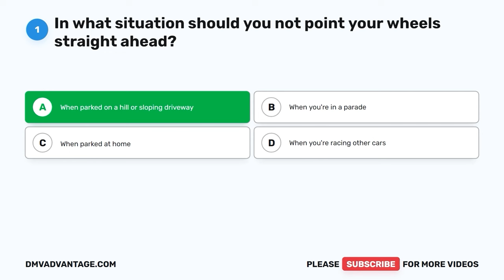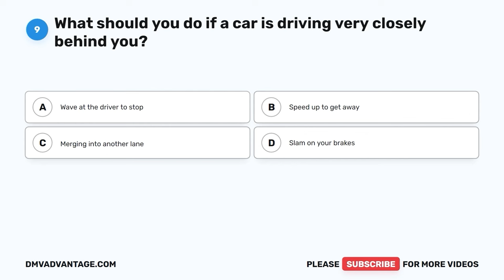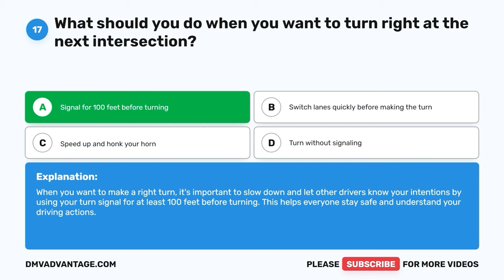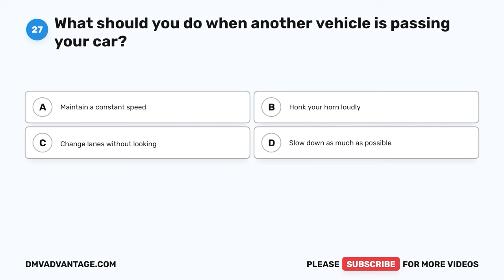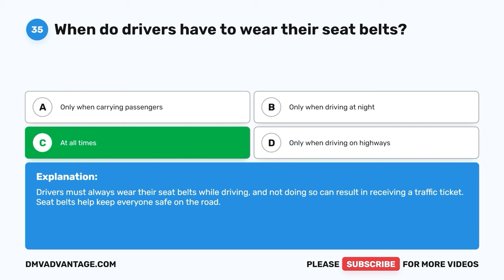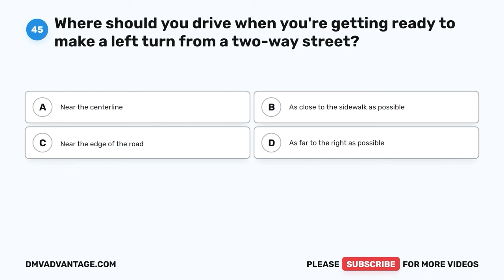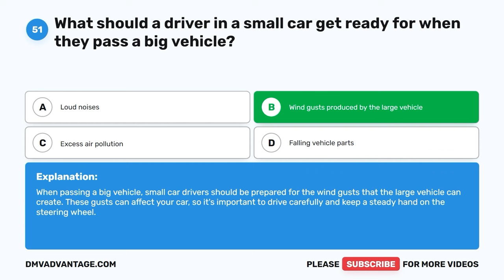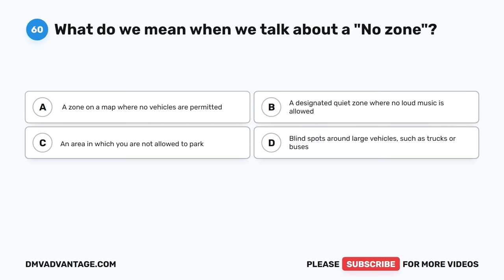Ohio DMV Written Test 2024 (60 Questions with Explained Answers)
Every Ohio resident who operates any motor vehicle must have a driver license or learner’s permit. The DMV written test covers the contents of the Ohio DMV Driver’s Manual. It contains questions on Ohio road signs, traffic laws, and rules of safe driving. The Ohio DMV written knowledge test consists of 60 questions. To pass the OH DMV test, you must correctly answer at least 48 questions (80%). Practice with this sample test to familiarize yourself with the format of the Ohio driver's license test.